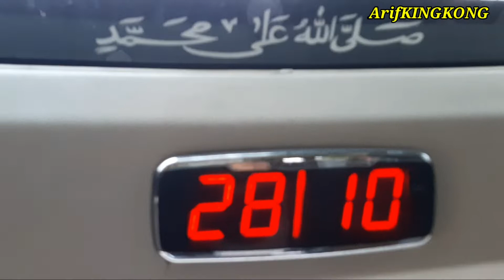Bus DEWANTARA dserbu penumpang menjelang malam taHun baru||terminal tanjung priuk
terminal tanjung priuk menjelang malam tahun baru banyak penumpang tak kebagian bus.. sehingga bus Dewantara pun jadi serbuan.. ful tak tersisa ..